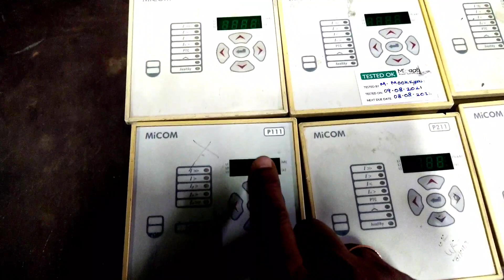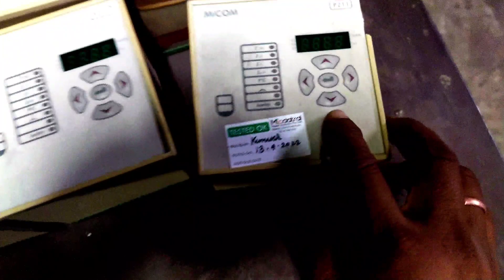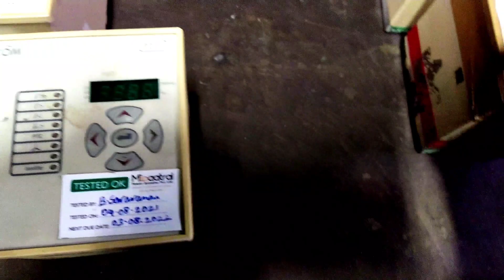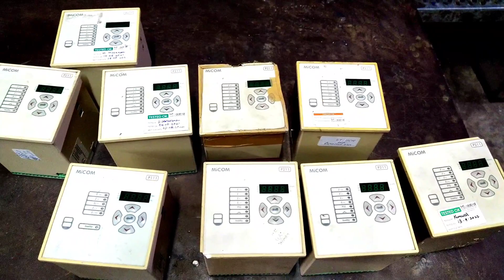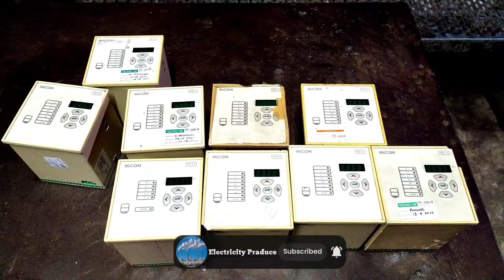micom p111relay || micom p211working,micom p122 relay setting,micom relay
Schneider relay MiCom-P111, output relay setting kasha kra, output relay setting, output relay setting Micom-P111, Schneider relay
micom p122 relay working,micom alstom p40 relay, micom relay faults alarm, micom relay alarm reset,